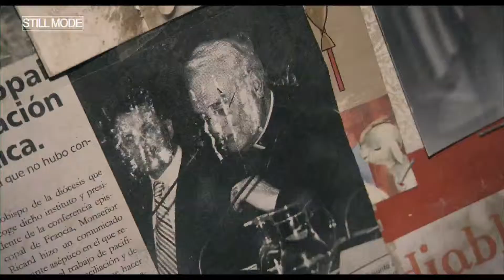REC 2 - Official Trailer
This highly anticipated sequel, [REC] 2 picks up 15 minutes from where we left off.
Taking us back into the quarantined apartment building where a terrifying virus has run rampant, turning the occupants into mindlessly violent, raging beasts.
A heavily armed SWAT team and a mysterious government official are sent in to assess and attempt to neutralize the situation.
What they find inside lies beyond the scope of medical science—a demonic nightmare of biblical proportions more terrifying than they could have possibly imagined.  Above all it must be contained, before it escapes to wreak havoc on the unsuspecting world outside.

[REC] 2 is available on VOD now and will be in theaters July 9th, 2010